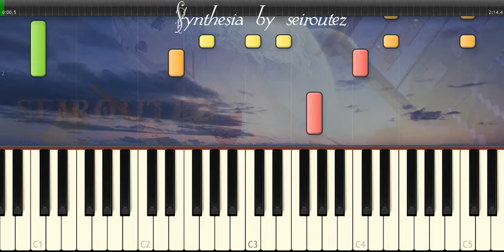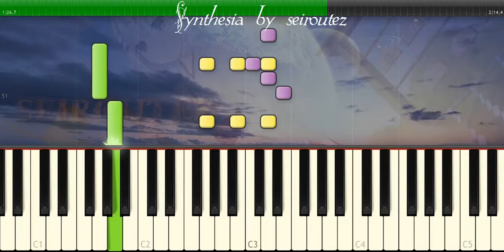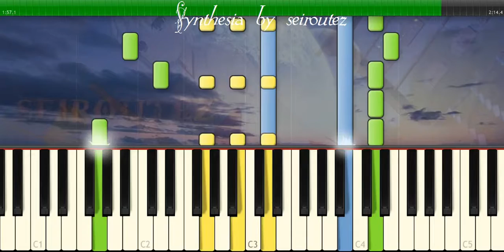[Synthesia][MIDI] bobbyandjoe hepcat